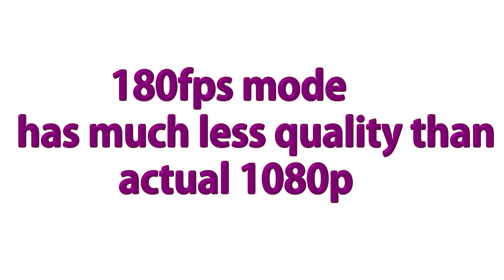Top 5 Problems and Downsides of the Panasonic GH5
Top 5 Problems  gh5
My Gear